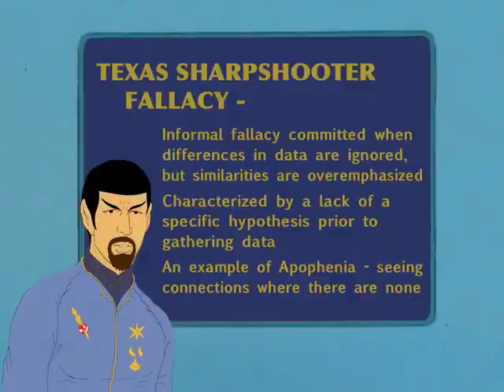STAR TREK Logical Thinking #61 - Texas Sharpshooter Fallacy